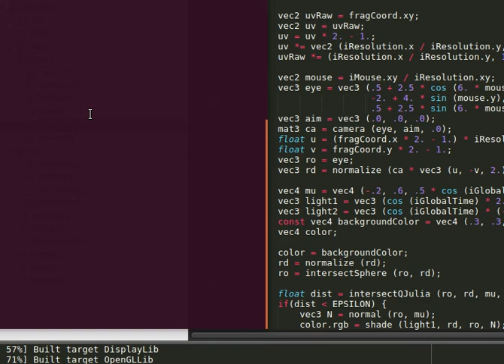ToyShader - raymarched 4D/quaternion julia-set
Over the last few weeks, I've added new shaders to ToyShader. Among the most impressive ones is this interactive 3D-fractal.

This is the typical iterative term z = z² + c, but with quaternions instead of the usual complex numbers. Since quaternions are 4-dimensional vectors, one has to cut a 3D-"slice" out of the 4D-body in order to get something meaningful to the screen. Tweak the components of c and you will get different 3D-slices. That's what's making this funky animation possible... apart from moving the camera around with the mouse.

It took quite a bit of reading to fully grasp the concept, but it finally worked out in the end... super happy with the result!

It's still missing anti-aliasing and nicer environment and maybe a reflective material. Those will come in the next days.

These websites were very helpful...

The magic is the distance-estimator...

             | zn |
d(z) = * log (zn)
             | z'n |

... which is the function that you have to feed you ray-marcher with.

The real thing is butter-smooth! For some reason the screen-recorder chopped up the recording a bit.